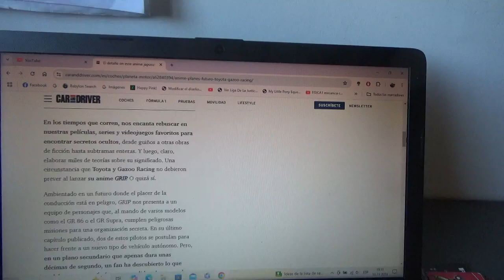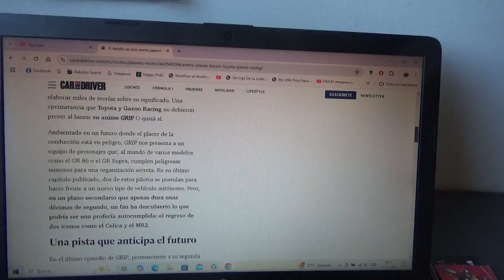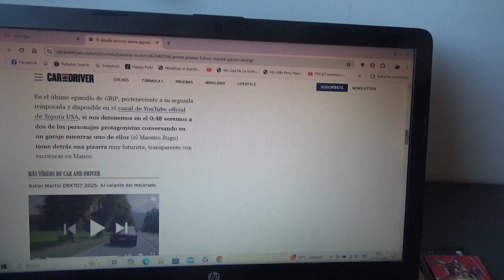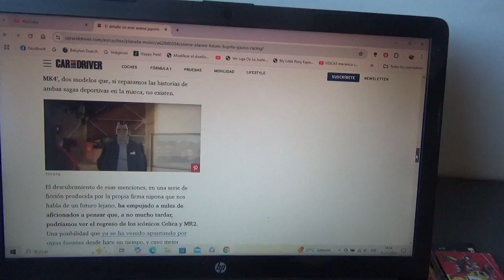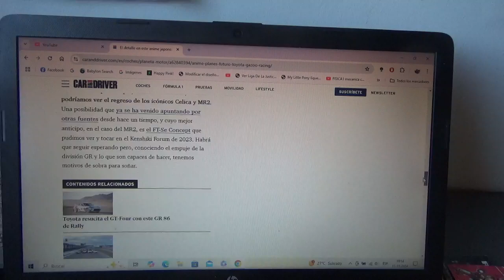Este detalle en este anime de Toyota y su filial Gazoo Racing es el que muestra sus planes de futuro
Su nueva serie de animación japonesa llamada GRIP que está producida por la empresa automotriz multinacional japonesa dio pistas acerca de un hipotético retorno de 2 modelos legendarios que son el Célica y el MR2